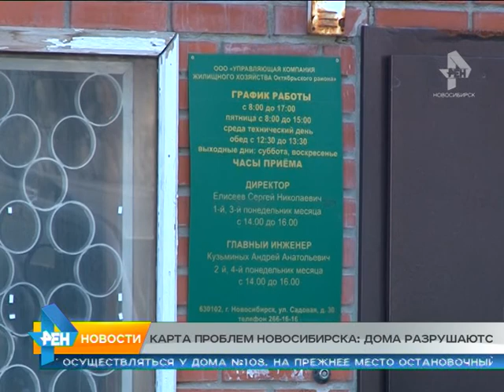Сюжет от 02.07.2015 дома рушатся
Сдачу развязки на Петухова снова отодвинули.